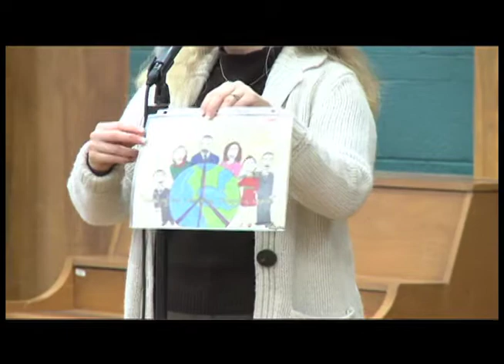TPS Student Honored for Double-Win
A Tulsa Public Schools student is making history. Helena Singleton is a fourth-grader at McKinley Elementary and she is the first ever double-winner in the MLK Commemoration Society Student Contests. Helena was awarded second place in the fourth and fifth-grade speech contest and she won first place in the MLK art contest.